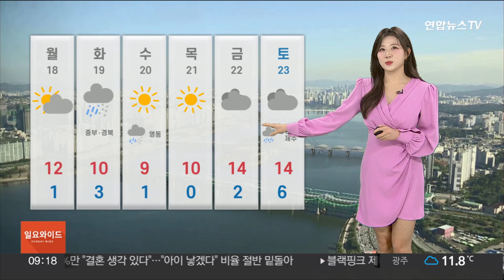[날씨] 올 들어 첫 황사 유입, 휴일 공기질 '나쁨'…내일 꽃샘추위 / 연합뉴스TV (YonhapnewsTV)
[날씨] 올 들어 첫 황사 유입, 휴일 공기질 '나쁨'…내일 꽃샘추위

모래 먼지가 날아들고 있습니다.

어제 몽골 동부에서 발원한 황사가, 서풍을 타고 우리나라에 들어오기 시작했습니다.

올해 들어 첫 황사 유입인데요.

이미 백령도에는 황사가 관측되기 시작했고, 차츰 전국 대부분 지역이 황사의 영향에 들겠습니다.

일부 경남을 제외한 전국의 하루 평균 대기 질은 나쁨 단계가 예상됩니다.

수도권과 충청은 오전에, 호남과 제주는 오후에 매우나쁨 단계까지 먼지 수치가 치솟겠습니다.

밤부터 대기확산이 원활해지며 공기질이 회복되겠습니다.

중부와 호남, 제주에는 아침 한 때 비가 살짝 내렸는데요.

지금은 대부분 그쳤습니다.

오늘 전국 하늘에 구름 많이 지나겠습니다.

동쪽 지역은 대기의 건조함이 심해지고 있습니다.

건조주의보가 나날이 확대되고 있습니다.

여기에 전국적으로 강한 바람도 더해지면서 화재 발생 위험은 더 크겠습니다.

특히 강원 산지와 남부 곳곳으로 순간 시속 70에서 90km 이상의 매우 강한 바람이 예상됩니다.

불씨가 바람을 타고 번지지 않도록 조심하셔야겠습니다.

오늘 아침은 어제보다 기온이 오르며 포근하게 출발했는데요.

낮부터 찬 바람이 불겠고, 내일은 아침 기온이 큰 폭으로 떨어져 쌀쌀하겠습니다.

곳곳으로 영하권 꽃샘추위도 찾아오겠습니다.

화요일에는 중부와 경북 북부에 비가 오겠습니다.